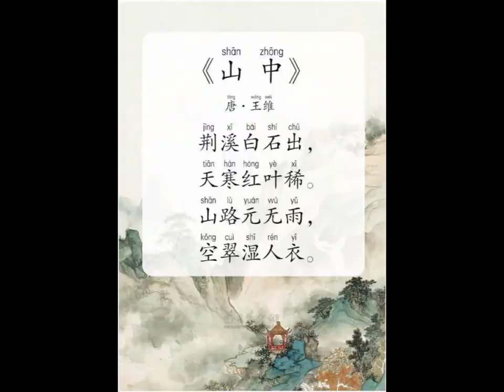山中 (In the Mountain) - (唐 ) 王维 （童声 中英文朗诵）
《山中》
唐 ：王维

荆溪白石出，
天寒红叶稀。
山路元无雨，
空翠湿人衣。

《In the Mountain》
Wang Wei
In Jingxi Brook white-washed stones show.
Some red leaves drip, drop in the cold.
There is no rain along the path,
 yet grassy air's moistened my clothes.